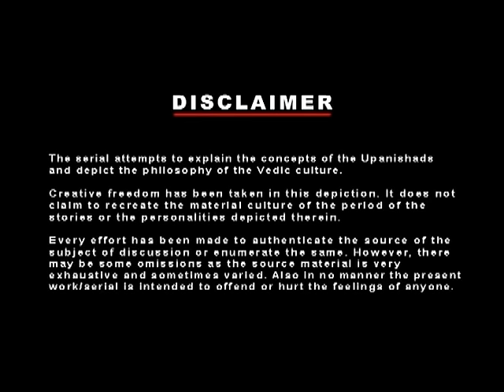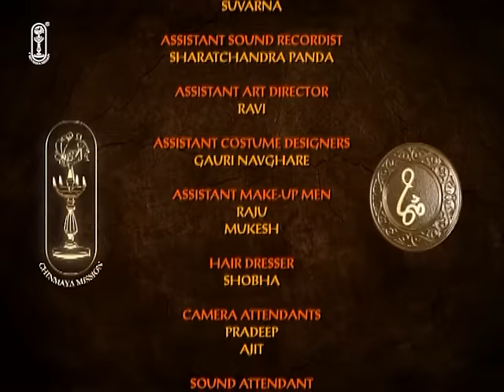Upanishad Ganga | Ep 47 | The yoga of action | हरिदास -तानसेन गुरु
🌸अकबर-हरिदास तानसेन गुरु -हिंदी कहानी 🌸Episode 47 - कर्मयोग🌸
Upanishad Ganga | Ep 47 - The yoga of action-Karma yoga
00:00 - Title Music
01:25 - Haridas,Tansen,Akbar   Hindi Story
06:22 - After completed education, Tansen came back to Gwalior
10:10 - Tansen Hussaini Marriage
12:16 - Tansen went to Akbar darbar
16:12 - Akbar heard the hymn of Swami Haridas
19:10 - End Credits

The **Upanishad Ganga episode "The Yoga of Action: Haridas-Tansen Guru"** offers key insights into the spiritual and philosophical concepts of karma yoga (the yoga of action), intertwined with the journey of Tansen, one of the greatest musicians in Indian history, and his guru, Swami Haridas.

### Key Insights:
1. **Karma Yoga Principle**: The core idea of karma yoga is that one should perform all actions without attachment to their fruits, dedicating every act to the divine. This concept is explained through metaphors, such as the lotus leaf that remains untouched by water, symbolizing a person who remains unattached while performing their duties.

2. **Guru-Disciple Relationship**: The episode highlights the sanctity of the relationship between a guru and disciple. Tansen, a renowned musician, attributes his success to his guru, Swami Haridas, and acknowledges that without his guidance, his music would lack depth and spiritual connection.

3. **Spiritual Music**: Tansen's transformation from a talented musician to a divine one is emphasized. The pursuit of music is shown not merely as an art but as a spiritual practice, where music becomes a form of devotion. This aligns with the idea that true mastery in any field is not just technical but spiritual.

4. **Detachment from Material Gains**: The episode contrasts worldly success with spiritual fulfillment. Tansen's fame in the Mughal court is portrayed as secondary to his ultimate goal of achieving spiritual unity through his music. Swami Haridas’ teachings stress that true fulfillment comes from devotion, not from fame or material achievements.

5. **The Role of Devotion in Success**: The power of divine grace and devotion is a recurring theme. The guidance of Swami Haridas and the blessings of Radha-Krishna are depicted as crucial in Tansen’s development, suggesting that divine intervention plays a key role in worldly success and inner peace.

### Moral:
The moral of the story is that **true success and fulfillment lie in selfless action and devotion to the divine**. While talent and effort are essential, the highest achievements come when actions are performed without attachment to the results, and when they are dedicated to a higher purpose. This is the essence of **karma yoga**, where the journey itself becomes the reward, and spiritual growth is the ultimate aim.

When a person performs his duties without being attached to the result of his actions, dedicating his work to the Lord, he gets transformed. Performing actions in this manner is called Karma Yoga. It is a means to Self-realisation, as it purifies the person's mind - leading to his advancement on the spiritual path.

Ram Tanu Pandey (popularly known as Tansen) received his training in music from Swami Haridas. Following this, he started singing at the Gwalior palace where Sheikh Mohammed Ghouse became his spiritual guide. It was during his stay at Gwalior that Ram Tanu got married and also got the name of 'Tansen' from Baiju Bawra. Thereafter, Tansen went to the palace of Ramchandra Baghel, the king of Rewa. Following which, he was called by King Akbar to sing in his court. Awed by Tansen's singing, King Akbar asked if Tansen knew of anyone who sang even better than him. Tansen humbly mentioned the name of his teacher - Swami Haridas. So keen was King Akbar to listen to Swami Haridas that he went incognito with Tansen to Vrindavan. Listening to Swami Haridas’ singing King Akbar was overwhelmed. King Akbar asked Tansen the 'secret' behind Swami Haridas' sublime singing. Tansen's response is a lesson for all of us – no matter what our life's vocation. Watch this episode to know this 'secret'!